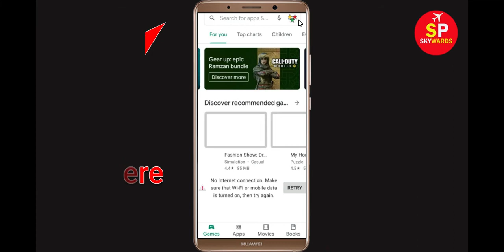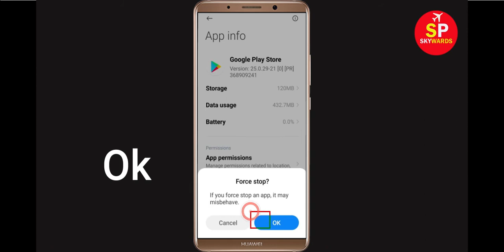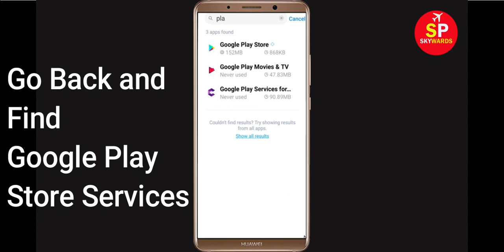Fix Can't Download DAZN App Error On Google Play Store in Android | Fix Can't Install App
If you are facing problem in Google Play store to download and Download DAZN App error on your mobile then you are at right place, i will show you How To Fix Can't Download DAZN App Error On Google Play Store Android & Ios Mobile Phone. If you are facing same problem in your android phone it will help you to get rid of this problem. So, Lets Start to Fix DAZN App downloading problem solutions.